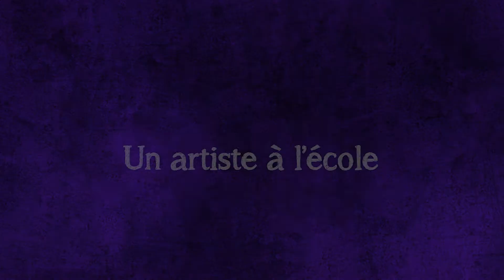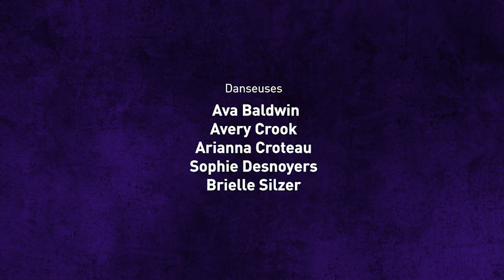Un artiste à l'école - Mireille Moquin "La nuit sera courte" avec l'école des Beaux-Lacs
Dans le cadre du projet Un artiste à l'école, organisé par l'association FrancoMusik Alberta, Mireille Moquin a collaboré virtuellement avec l'école des Beaux-Lacs (Bonnyville) sur sa chanson "La nuit sera courte". Ils se sont rencontrés au printemps 2021 via Zoom et ont pu élaborer cette performance avec l'aide de Madame Danielle Lavoie, leur enseignante.
Bravo à tous les participants pour cette belle collaboration!